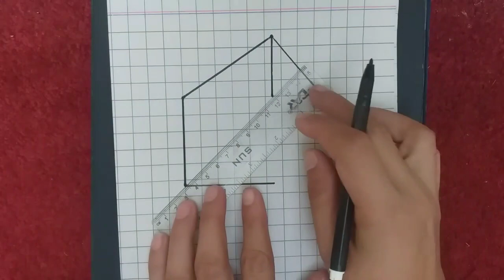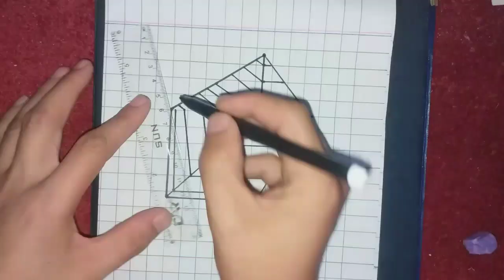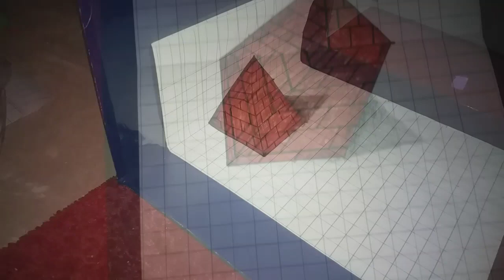How to Draw a Pyramid 3D art Trick very Easy Step by Step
in this video you learn the 3d trick of drawing of Pyramid very easily Step by Step .

copyright music : NCS
Description

N0CopyrightSounds2,467,571 viewsSep 21, 2019

NCS : Music Without Limitation. It is a PUBG theme official song free on youtube.. It's a popular song on PUBG..PUBG fans loves this music.. Go and check it out in our link▼ Follow us on :-▼ Soundcloud Facebook Instagram Twitter Linkedin